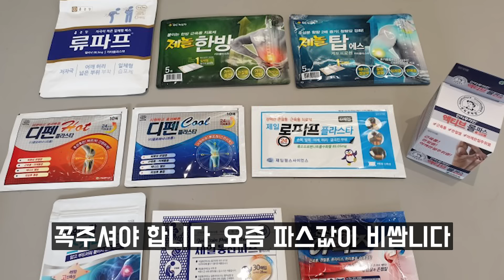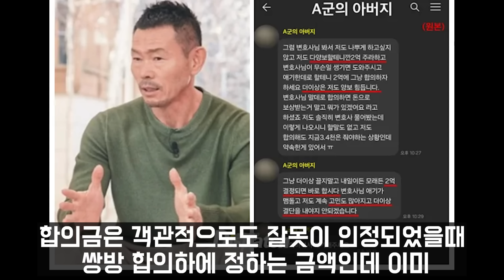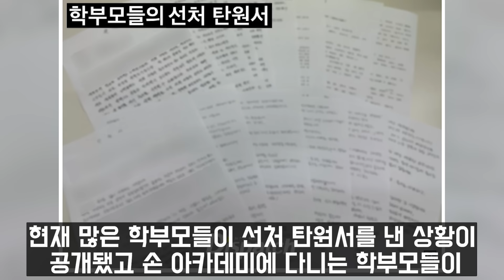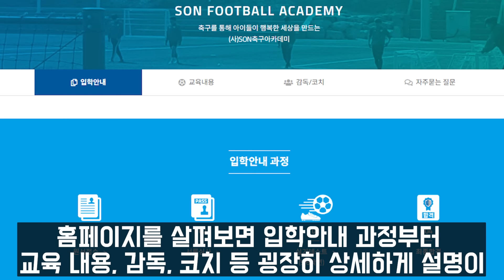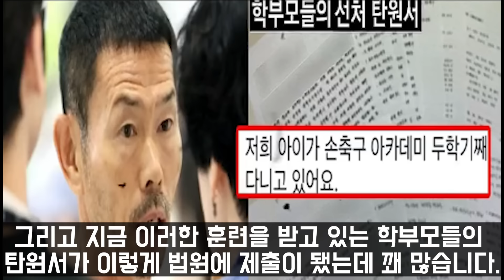난리난 학부모 “손웅정 감독 우습게 알다 결국 폭풍 오열” 손흥민 드디어 입을 열었다